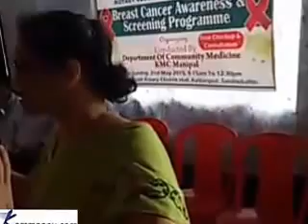Mount Rosary BCV 4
Cancer Awareness Programme held at the Mount Rosary, Church, Kallianpur

Santhekatte, Kallianpu, June 3, 2015: A Cancer Awareness programme was held at the Mt Rosary millennium auditorium at 9 am after the Sunday mass on 31st May, 2015. Women’s from the parish including neighbouring towns attended the event.

The Resource person Dr Veena kamath of KMC, Manipal addressed the gathering about the cancer awareness. Rev. Fr Neri  Aranha and Rev Fr Baptist Menezes blessed the event. Marita Lewis, President, Mount Rosary Catholic Sthree Sanghatan , Rtn, Allan Lewis, Assistant Governer (Elect 2015-16) Rtn. Dr. Sesappa Rai, President Rotary Club Manipal Town, Sr. Laura, Superior, Goretti Convent, Kallianpur were present on the dias.